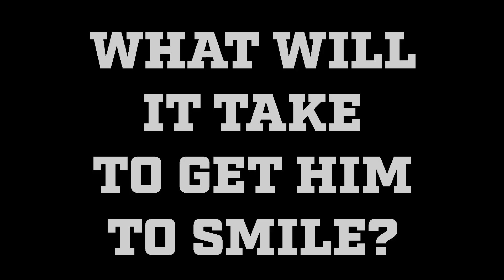Can He Smile?!?!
What will it take to get him to SMILE!?!? :)